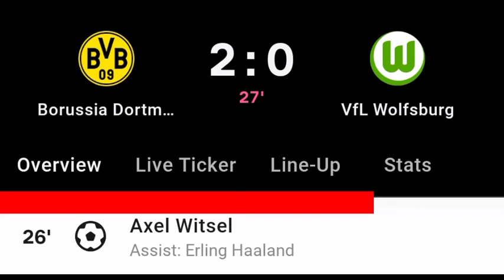Axel Witsel Goal Vs VfL Wolfsburg | Borussia Dortmund Vs VfL Wolfsburg | 2-0